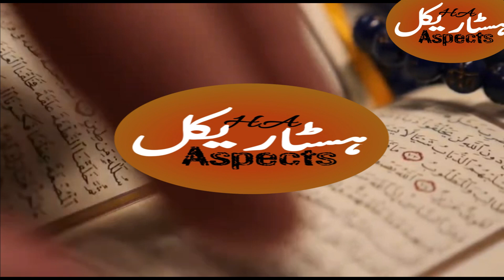who is dajjal | dajjal ko kis ny kaid kea | dajjal kab ayehga?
dajal kon tha , kis ny griftar kea aur dajjal kab ayeh ga. dajaal ka taluq kis qom sy hoga, dajjal kis qom ka leader hoga, start main dajjal kis roop main hoga aur bd main kasy change hoga.details#urdu